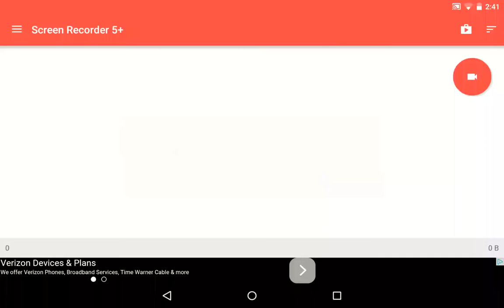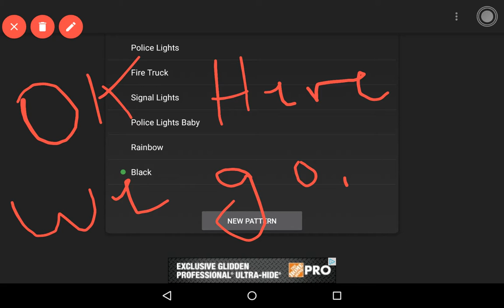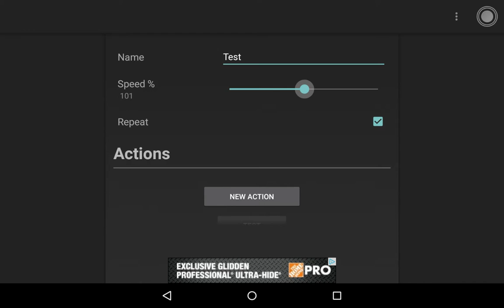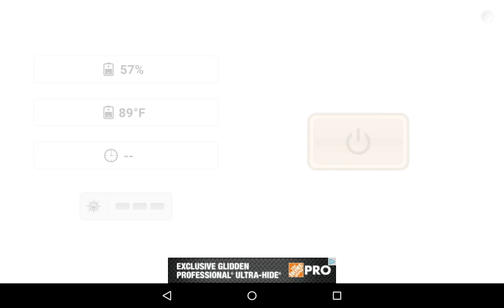TF: Police Lights EPILEPTICS DON'T WATCH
DO NOT WATCH IF YOU HAVE EPILEPSY! YOU CAN BE SEVERELY HURT. I AM NOT RESPONSIBLE FOR ANY DAMAGE DONE TO YOU OR YOUR EYES!